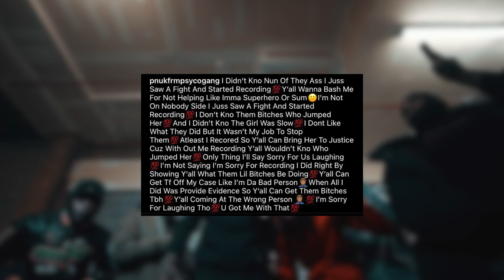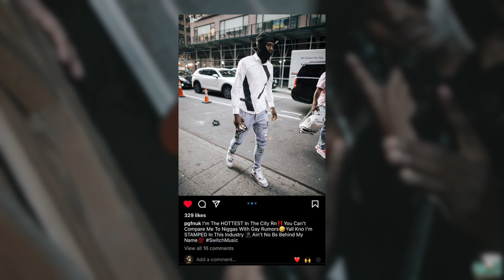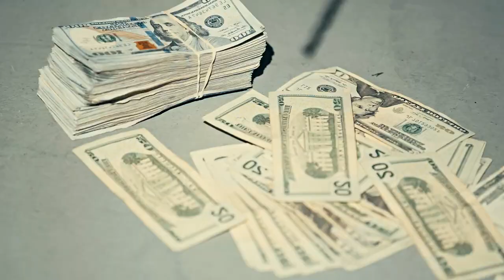Chi è PGF NUK: La Next Big Thing di Chicago? | Vita, Beef con King Lil Jay & FBG Duck e Curiosità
Slatt💚, eccoci tornati a parlare di un nuovo rapper, questa volta PGF Nuk! Uno dei rapper più chiacchierati al momento, classe 2001, direttamente da Chicago. Ci concentreremo sulla sua vita, su "Switch Music", su cosa sono gli "switches" e tanto altro.

SOCIAL📲

0:00 Intro
0:47 Biografia
2:02 Primi Problemi
3:34 Waddup: La svolta
4:10 Beef con King Lil Jay & FBG Duck
5:37 Switch Music: Cosa sono gli switches?
6:54 Considerazioni Personali
7:55 Outro

CANZONI/VIDEO UTILIZZATE🙏🏻

PGF Nuk - Waddup | Instrumental
PGF Nuk - It's Nuk | Instrumental
PGF Nuk - Hot Summer (feat. G-Herbo) | Instrumental

IMPORTANTE‼️
Non ho alcun tipo di interesse nel reclamare come mia la musica presente nel video, sto solo parlando della vita del rapper in maniera educativa e a scopo informativo.